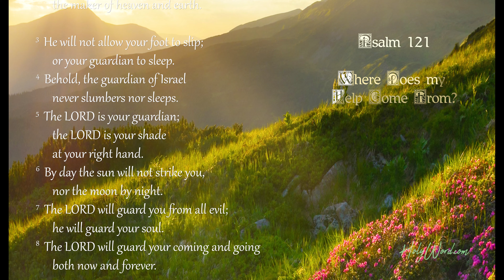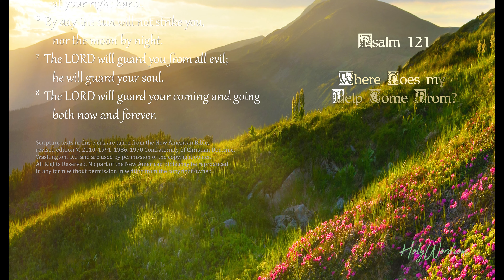Psalm 121 - Where Does my Help Come From with voice and music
An inspirational Psalm, good for prayer, meditation, and relaxation